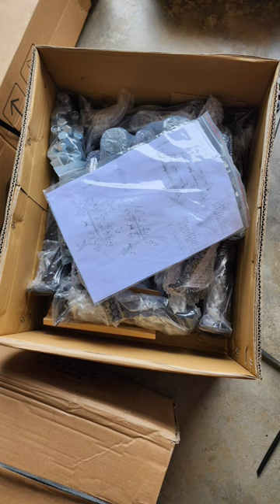squat rack built in my garage with 100% child labor